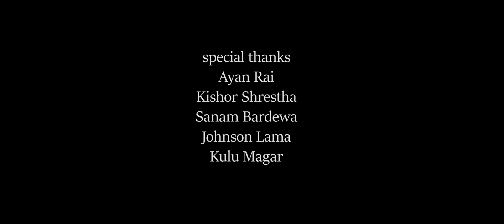Badala Barilai बदला बरिलै || Cover Music Video || Beenita Guide || Chabi Shrestha || Nira Film World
Artist : Beenita Guide || Chabi Shrestha
             Sanam Bardewa || Johnson Lama || Kulu Magar
Child Artist:- Aditya Chaudhary || Avash Shrestha || Sarisma Magar ||
                      Sohan Giri || Akash Kumal || Prakriti Magar || Sandhya Khawas
                       Palu Tamang || Leky Tamang ||

Edit/Colour:- Bibek Hingmang
Asst Camera/Dir :- Dhanus Mahato
Producer :- Sanju Hingmang
Camera, Direction : Bibek Hingmang

Special Thanks: Ayan Rai,Kishor Shrestha,Pankaj Karki,Jiwan Chimariya,Aakash Poddar,Ayush Bhujel,Anmol Xetrry,Gore Thapa Magar,Rishiv Limboo,Sarisma Magar,Sohan Giri,Abhas Shrestha,Roman Shakya,Jeewan Shakya

Godawari Hospital urlabari || Prince Butique Urlabari

Original Credit

Prakash Saput Presents:- New Nepali lok song 2077

|| Badala Barilai बदला बरिलै ||

🎶 Audio Credits:-

♪ Vocal:-
Devi Gharti

♪ Chorus Vocal:-
Smriti Shahi
Sunitami Pariyar

♪ Lyrics / Music:-
Prakash Saput

♪ Music Arrangement / Mixing / Background Music / Sound Design:-
Shyamswet Rasaily

♪ Recording Studio:-
Prism Recording Studio

♪ Recordists:-
Anil Adhikari
Kiran BK

🎬️ Video Credits:-

🎬️ Concept / Director:-
Prakash Saput

🎬️ Creative Director:-
Devendra Bablu

🎬️ Artists:-
Keki Adhikari
Dhruba Koirala
Hiuwala Gautam
Arjun Acharya
Bhadra Kunwar
Sandhya Gautam Baral

🎬️ Child Artists:-
Brisha Baral
Ejuliya Acharya

Anil Krishna Manandhar

🎬️ Camera Assistants.:-
Himal Sharma
Milan Katuwal
Sarjun Rai

🎬️ Photography:-
Sunil BK

🎬️ Publicity Design:-
Pawan Simkhada

🎬️ Visual FX:-
Milan BK

🎬️ Colorist:-
Dinson Shah

🎬️ Visual Editor:-
Prabin Bhatta

🎬️ Technical Chief:-
Rajendra Aryal

🎬️ Makeup:-
Dipson Pariyar

🎬️ Hair:-
Muna Shrestha

🎬️ Field Technical Coordinators :-
Subas Gajmer
Raj Lama

🎬️Production Manager:-
Nirmal Neupane
Bishal Ghimire

🎬️ Kitchen:-
Kumar

Nira Film World is authorized to upload this video. Using of this video on other channels without prior permission will be strictly prohibited. (Embedding to the websites is allowed)